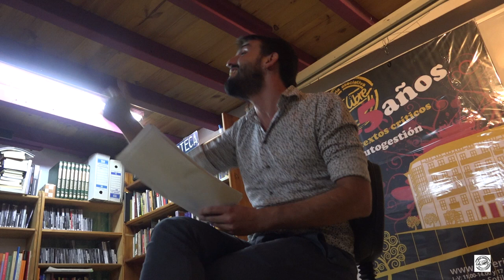¿Qué es eso de la revolución delirante?"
Retomamos el ciclo "A vueltas con la salud mental" con una charla a cargo de Pedro, miembro de la Asociación "La Revolución Delirante".

"La Revolución Delirante es un movimiento; un grupo de personas que trabajamos en Salud Mental y nos hemos dado cuenta de que debemos reaccionar ante el devenir de la psiquiatría en nuestros tiempos. Creamos este movimiento con un triple objetivo: El primero, promover una formación amplia, independiente y rigurosa de los profesionales. Una educación clínica que se aleje de las empresas farmacéuticas, que no se limite a las teorías imperantes biológicas y conductistas y que permita volver a la escucha de las personas con malestar psíquico, preguntarse por el sentido del síntoma y ver a la persona que hay detrás de la clínica. El segundo iría dirigido a un modo de entender la asistencia y la posición de los profesionales. Entendemos que debemos abandonar la posición de poder y control social con la que nació nuestra disciplina; desplazamiento que no puede hacerse si no conseguimos admitir que nosotros no somos los portadores de la verdad sobre el sufrimiento psíquico, sino que es el paciente el que sabe y nosotros, los que debemos ponernos a su servicio. En lugar de decirte lo que tienes, debo preguntar qué te pasa y qué necesitas. Esto, que parece un pequeño matiz sin importancia, es muy difícil para muchos profesionales. Por último, intentamos trasladar estas ideas a la sociedad para anular el estigma social asociado a la llamada enfermedad mental. Transmitir que estar loco no significa no poder acceder a la razón, sino que se trata simplemente de otra razón, tan válida como la nuestra. El loco debe dejar de ser, como es, un exiliado –ya sea en manicomios o en diagnósticos- y debemos empezar a dejarle ser lo que es, un ciudadano."